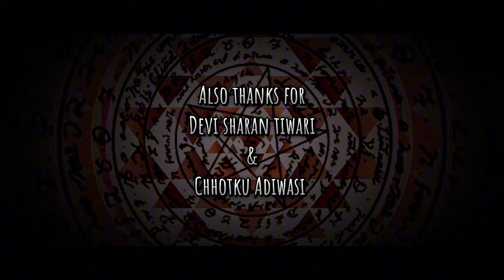ANDHVISHWAS | Part-3 ANDHVISHWAS | Atman ENTERTAINMENT | Drama short film | Nishanth Atman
Hello friends,☺️
Finally we have finished Andhvishwas series video by uploading final part Andhvishwas,as you already know much more about this series a little bit suspense was created in 2nd part is explaining in this video ...

Yah hamari series ka aakhri video hai aur is video se hamari series complete hoti hai agar aapko hamari series mein kuchh alag sa ya fir kuchh achcha lga ho to support Karen aur apna support share,subscribe ke madhyam se dikhayen.

We are trying our 💯% for entertain you guysssszz 💞

Atman ENTERTAINMENT gave you videos like
Suspense
Thriller
Drama
Comedy
Action

Link🔗 of other social media handle
Currently we are only active in you tube and Instagram